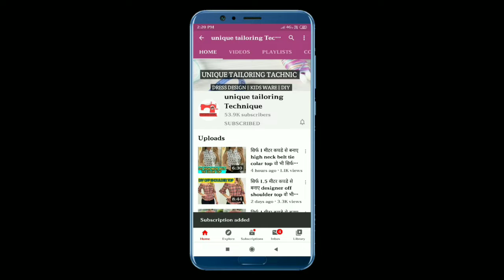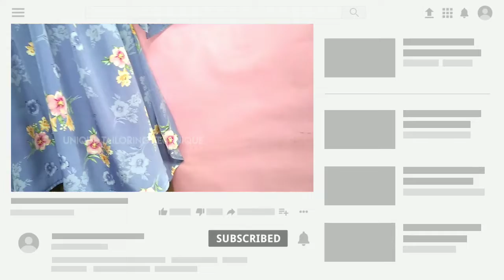stylish western top || cutting and stitching || very easy method || step by step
how to make stylish western top cutting and stitching very easy method full tutorial step by step